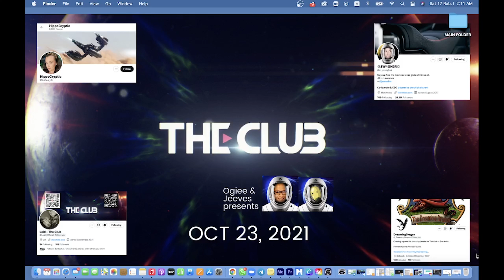Star Atlas Metaverse, HippoCryptic Space Twitter Hang out recording Featured By Ogie & Jeeves .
Hai There , Straight from London Ogie & Jeeves, upload for all of you . The HippoCryptic Space Twitter Hang out recording. For those who interested in Star Atlas Metaverse and how extremely early we are ….! , Lifetime opportunity……..Career path into Star Atlas Metaverse. Enjoy the ride ….

SONG :
PLANET HOPPIN ( For cruisin' in your JetJet on the interstellar highways. )
USTUR VOUGE ( Popular Track at many Ustur afterparty )